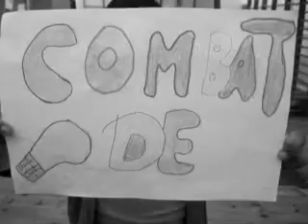CICLE MITJÀ.avi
Aquestes produccionss audiovisuals les han creat els nens i nenes de cicle mitjà de l'escola Folch i Torres dins el projecte del cinema que hem treballat durant el curs 2011-12.